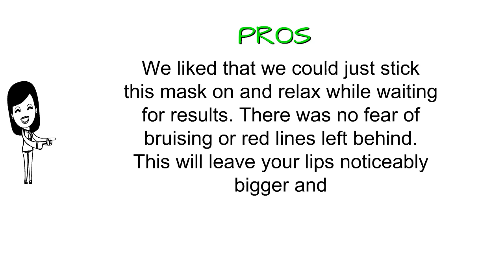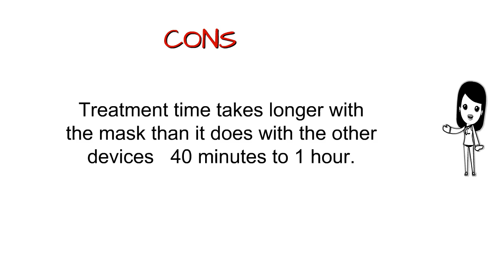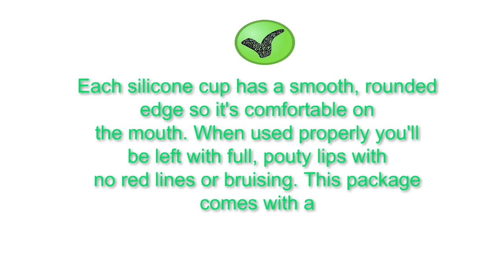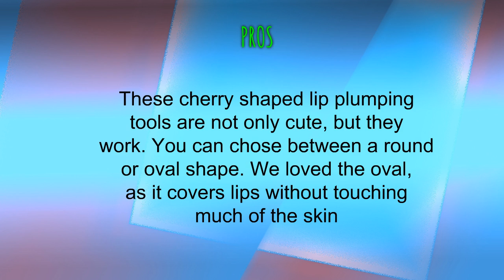Best Lip Plumper Devices Reviews - Lip Plumper Devices To Purchase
3. 5 Masks 24K Gold Collagen Lip Treatment Mask Patches. Plumper Fuller Softer Lips. Anti Aging Reduce Fine Line Wrinkles Creases Hydrating Moisturizing Uplifting Tone Firmer Smooth Lips Regeneration.
1. FER-3888C